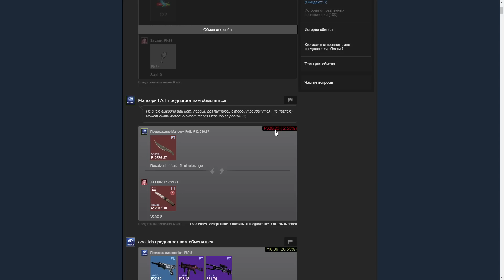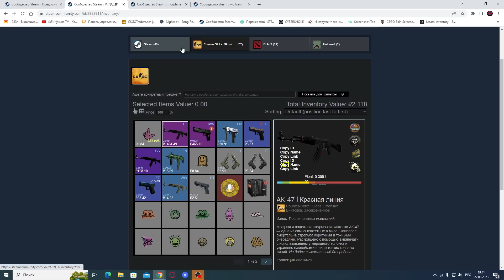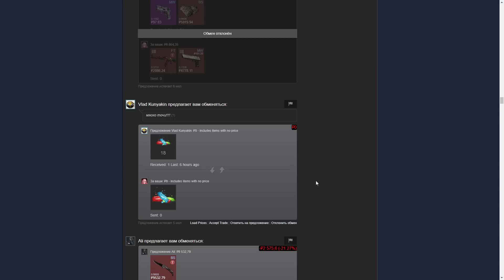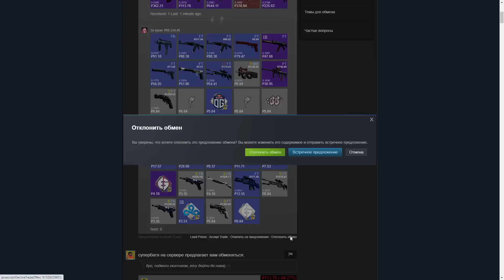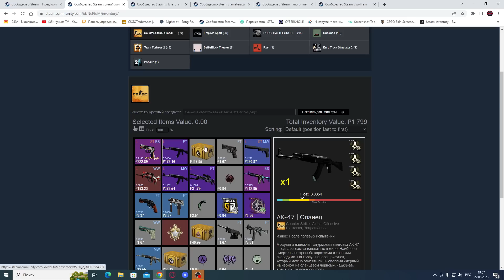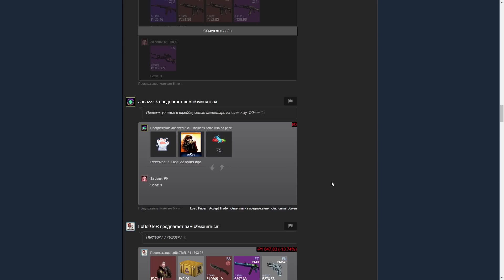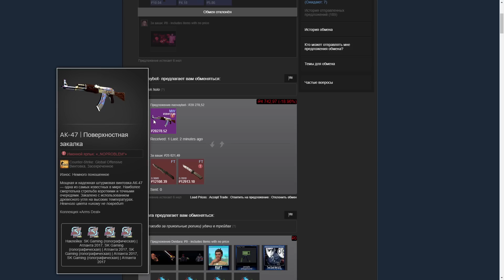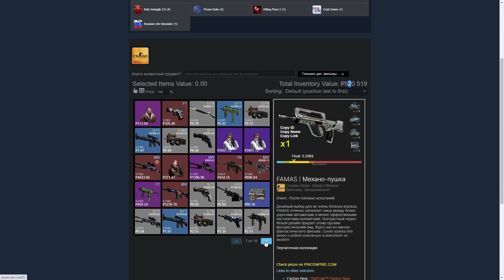ЖИЗНЬ ТРЕЙДЕРА! УРОКИ ТРЕЙДА! КАК НА САМОМ ДЕЛЕ ПРОХОДЯТ ТРЕЙДЫ В STEAM! ДЕНЬ 524